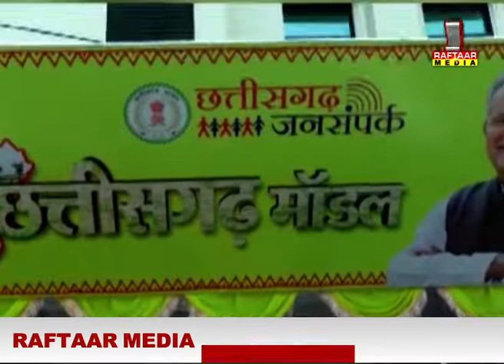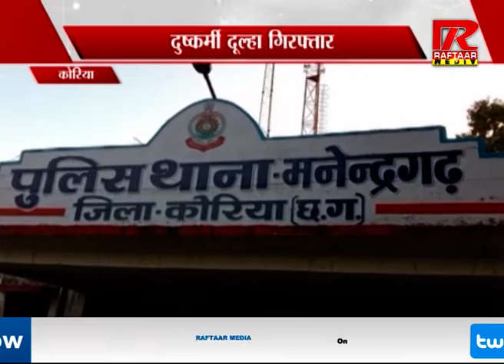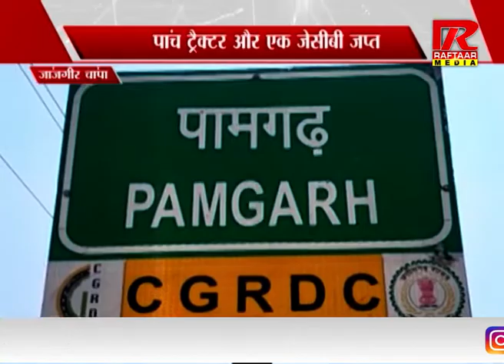Chhattisgarh : News : Part -2 | रफ्तार मीडिया सच के साथ